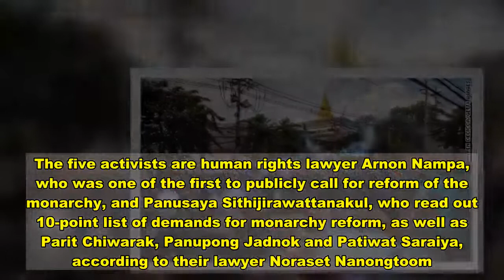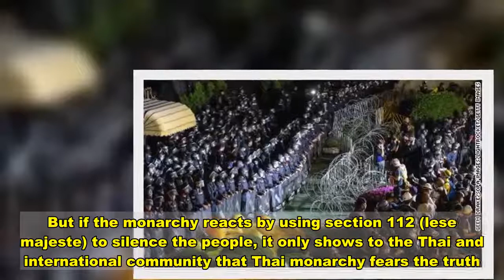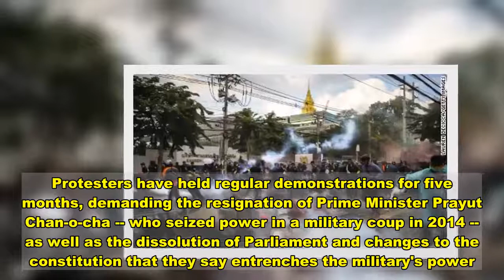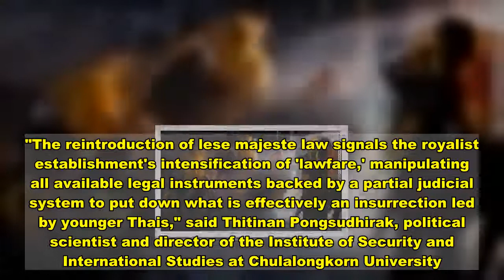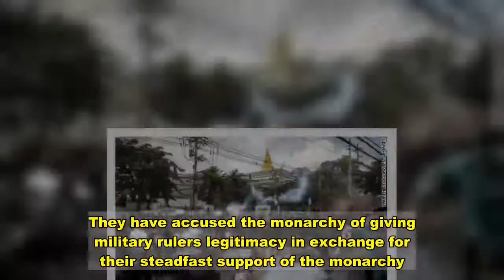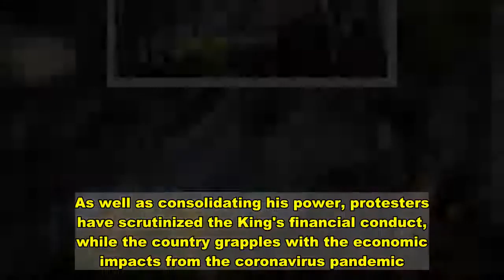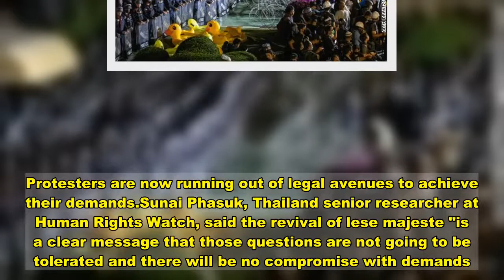Thai protest leaders report to police on charges of insulting the monarchy, as authorities' toleranc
Bangkok, Thailand (CNN)Five pro-democracy leaders reported to Thai police Monday to face accusations of lese majeste -- a controversial and sweeping law that prohibits criticism of Thailand's royal family -- as authorities attempt to crack down on the country's growing protest movement.The five activists are human rights lawyer Arnon Nampa, who was one of the first to publicly call for reform of the monarchy, and Panusaya Sithijirawattanakul, who read out 10-point list of demands for monarchy reform, as well as Parit Chiwarak, Panupong Jadnok and Patiwat Saraiya, according to their lawyer Noraset Nanongtoom.Noraset, who is a member of Thai Lawyers for Human Rights, said in a Facebook post that the five turned themselves in to police in response to a summons accusing them of violating the lese majeste law. Read More"The allegation has been derived from expressing their views," he said.   In addition, three others -- Tattep Ruangprakitseri, Patsaravalee Tanakitvibulpon, and Jutathip Sirikhan -- have also been summoned on lese majeste charges and must report to police by December 7. The revival of the law comes as demonstrators marched to an army barracks on Sunday in a challenge against King Maha Vajiralongkorn's personal control over some army units. Protesters also gathered around the Siam Commercial Bank headquarters in Bangkok last Wednesday, to rally against the transfer of royal assets into Vajiralongkorn's personal purse. Protesters are calling for the monarch to be accountable to the constitution, a curb on the King's powers, and demanding transparency over his finances. Outside Chanasongkram police station Monday, prominent activist Parit said: "If the monarchy showed some signs of listening to the people, they would think the monarchy is opened mind. But if the monarchy reacts by using section 112 (lese majeste) to silence the people, it only shows to the Thai and international community that Thai monarchy fears the truth."Pro-democracy activists Panupong "Mike" Jadnok, Parit "Penguin" Chiwarak, Panusaya "Rung" Sithijirawattanakul and Arnon Nampa at Chanasongkram police station in Bangkok on November 30, 2020.Thailand's democracy movement has become the biggest challenge to the establishment the country has seen in decades. Protesters have held regular demonstrations for five months, demanding the resignation of Prime Minister Prayut Chan-o-cha -- who seized power in a military coup in 2014 -- as well as the dissolution of Parliament and changes to the constitution that they say entrenches the military's power.Despite the recent calls to reform the monarchy, no lese majeste charges had been filed since March 2018. Prayut said in June that the law was no longer being applied because of a request from the King.But protests have become more violent. In mid-November, at least 55 people were injured -- including several shot by live ammunition -- when protesters, police and pro-monarchy groups clashed outside Parliament in pitched street battl